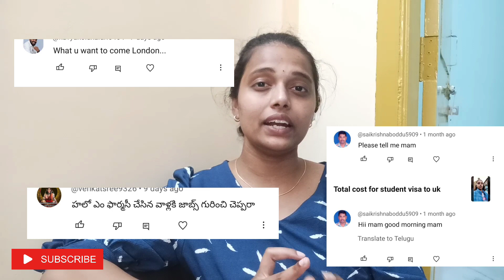Bachelor's in UK||పని కోసం UK రావడం ఎలా||Gap between bachelor's & master's |comment box series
Here Gyandhan education loan link free application process